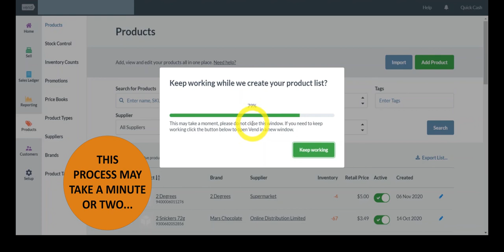Product List Export Tutorial (2021)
Product List Export Tutorial for GAS Retailers.